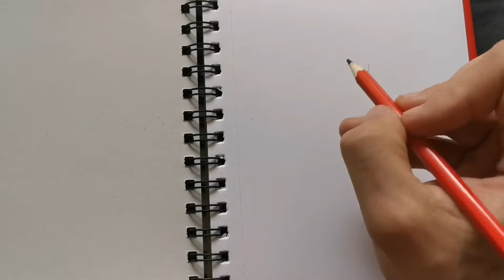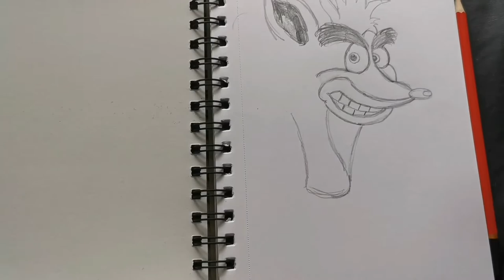HOW TO DRAW CRASH BANDICOOT 4 Tutorial Timelapse sketch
drawing ideas painting drawing sketching portrait cartoon sketches sketches quick sketches Shorts ShortVideos Art PencilSketch QuickSketch how to draw learn to draw sketch practice skills art skills drawing tips drawing equipment tools art artwork Looney tunes art program cartoon kid show TV show 90s Matt Rooney art TikTok YouTube subscribe follow drawing tips drawing ideas learning to draw shading sketching portraits kids cartoons Pokémon Family Guy Simpsons Luca horror Freddy Krueger Schwarzenegger terminator Stallone drawing all things 80s 90s naughties Simpsons noughties 2000 actors famous people spiderman marvel heroes and villains nostalgic retro art channel Timelapse speed drawing speed painting wall painting mural ideas bedroom mural
How to draw crash bandicoot 4 tutorial timelapse sketch easy step by step guide.

Crash bandicoot pencil drawing made simple dont forget If this video is too fast to work from don’t forget to tap the speed in in the corner and adjust accordingly to the speed your comfortable working at.

This is a sketch of crash bandicoot from the original 90’s based on art work from the 2nd video game.

This was draw on A5 sketch paper and took around 20 mins.

Any suggestions on what i should draw or dabble in... either sketch, paintings or coloured drawings.